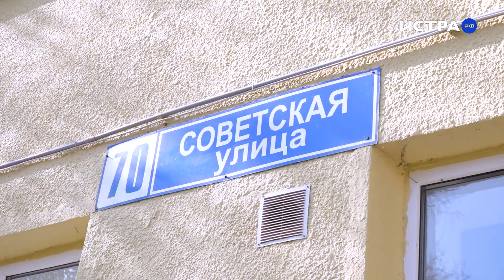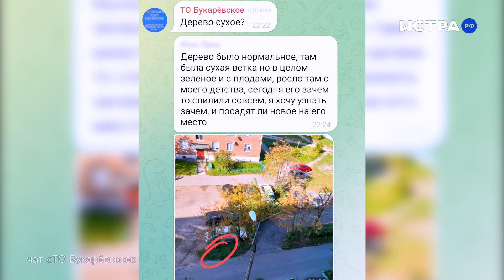Пилить, или не пилить? Жильцы дома в Глебовском спорят о судьбе деревьев